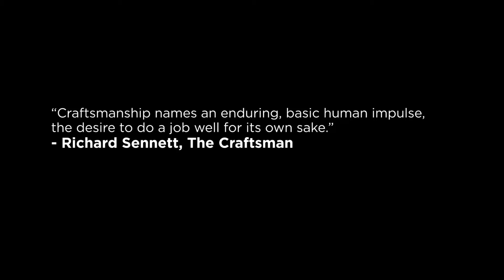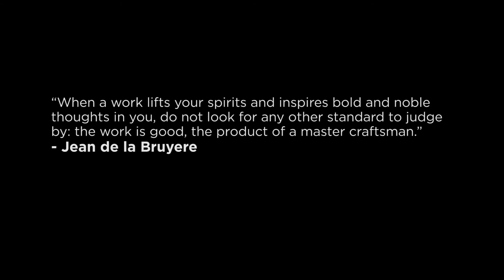SK Jewellery Grace Of The Phoenix Art-Pairing Series